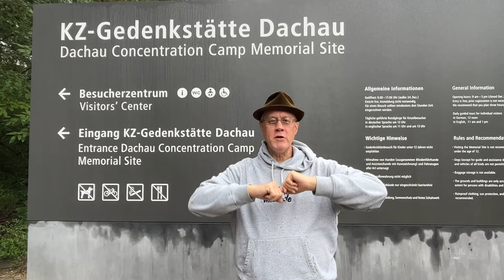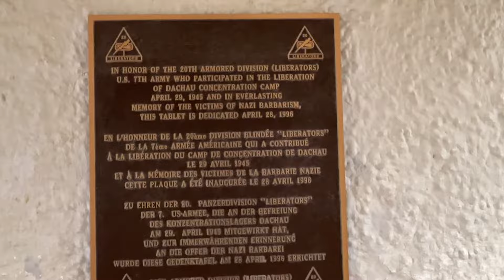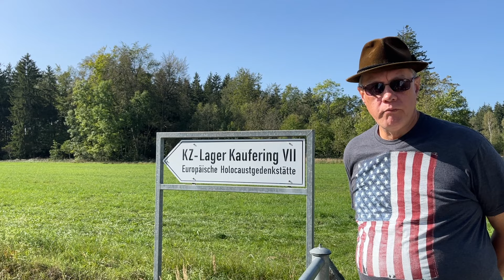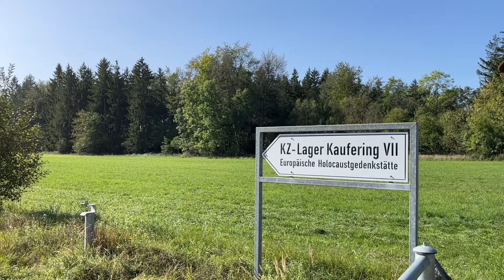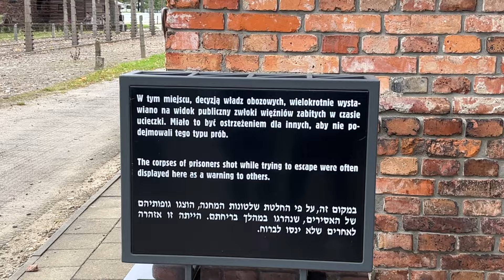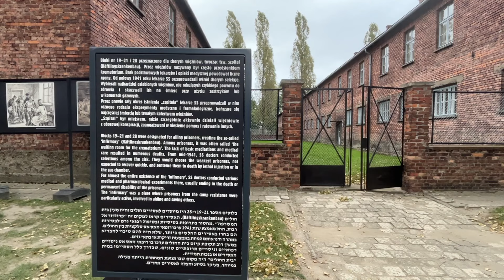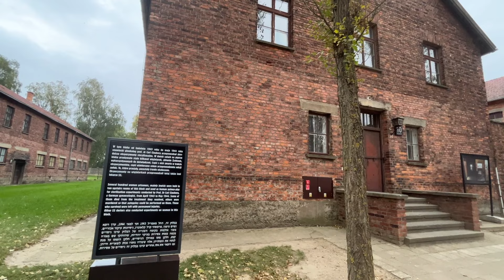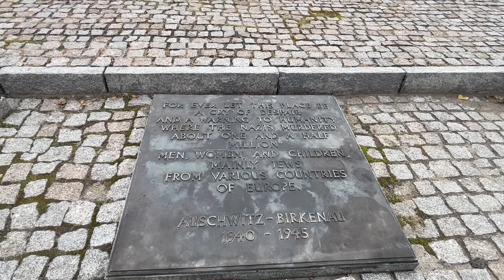Holocaust Remembrance: Visiting Concentration Camps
Explore the harrowing legacy of Nazi concentration camps in this gripping video tour of Dachau, Kaufering VII, Auschwitz II, and Auschwitz-Birkenau. Delve into the chilling history of these sites, witnessing firsthand the atrocities committed during World War II. From the horrors endured by prisoners to the systematic genocide orchestrated by the Nazi regime, this comprehensive examination sheds light on one of humanity's darkest chapters. With reverent memory of the victims of the Holocaust, we remember and reflect on the profound significance of these haunting reminders of the past.